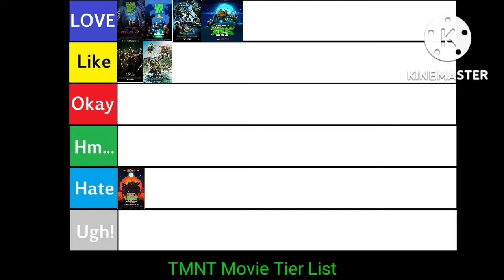My TMNT Movie Tier List Added TMNT (2014) and TMNT: Out of the Shadows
Credit To SuperStarGem

Inspired By Some Others